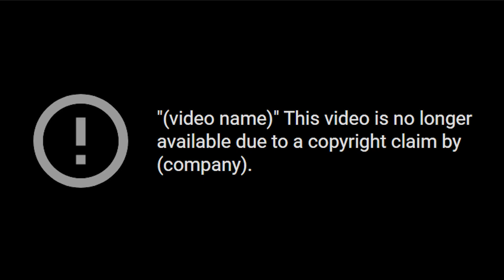Y'all SLEEP on this Indy Event... w/ Kompiled Kicks!!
Follow Everyone - At Sneaker Connects